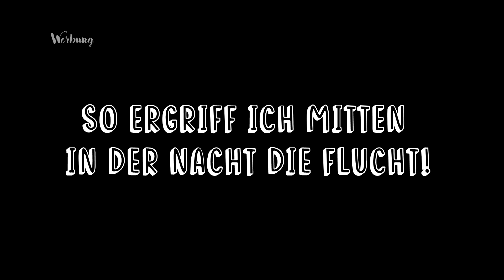Mobile Stromversorgung | Power Oak "AC30" | Vorstellung | Autark beim Camping oder im Camper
Werbung -  das im Video gezeigte Produkt, wurde mir kostenlos zur Verfügung gestellt.

Das AC 30 von Power Oak ist eine mobile Powerstation mit 300wH.
Mit den USB, 12V und 220V Ausgängen sorgt sie dafür, das man die meisten im Alltag notwendigen Elektrogeräte laden bzw. betreiben kann. Ein optionales Solarpanel ist im Handel erhältlich.

Leider läßt sich die AC 30 nicht mit der 12V KFZ-Steckdose laden, was ich als starken Negativpunkt sehe!

Mit der zusätzliche Verbauten LED Lampe hat man genug Licht für den Nahbereich und im Pannenfall oder einer Notfallsituation, hat die Lampe auch einen SOS Modus.
Die verbauten Gummifüße sorgen für guten Halt.

Fazit: Meine Empfehlung kann ich nur zum Teil aussprechen, denn die fehlende Option es im Auto beim Fahren zu laden, ist schon sehr schlecht. Verarbeitung und Funktionen im generellen sind aber gut.

Hi, Sicky Popp hier mit einem neuen Video! So begrüße ich meine Zuschauer in jedem neuen Video. Grundsätzlich beschäftige mich mit allem rund um das große Thema Outdoor, d.h. Bushcraft, Messer, Camping, Gear und so weiter.
Neues Gear wird getestet und in Reviews vorgestellt.
Ab und an sieht man mich auch Musik machen, was schon von klein auf eine große Leidenschaft von mir ist.
Aber auch andere Themen wie kochen, das Testen für mich neuer Sachen und gelegentliche VLOG´s stehen hier auf dem Programm. Wenn Dich also diese Themen interessieren, dann freue ich mich, Dich auf meinem Kanal begrüßen zu dürfen.
Lass mich Dich unterhalten!

Cheers, Sicky.